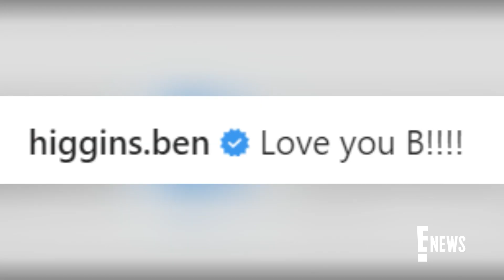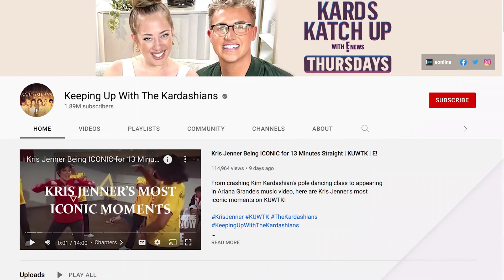Hayley Kiyoko & Bachelor Nation's Becca Tilley CONFIRM Romance | E! News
Becca Tilley makes her relationship with Hayley Kiyoko official on Instagram. Plus, The Bachelor alum makes a stunning cameo in singer's For the Girls music video!